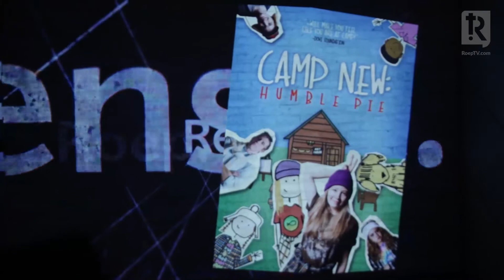RoepResensie: 17 Sep 2019